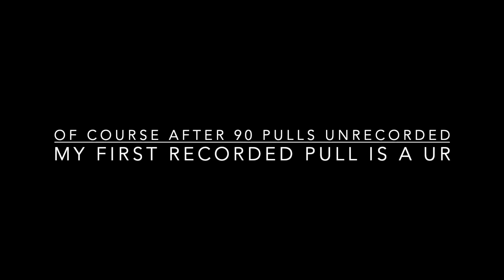Who to Choose for Hot (Revived) Witch Summer 2022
Thought I'd do a should you pull video with a twist since we have two exclusive summer dolls to choose from; well that is for the people who can't afford both.

Music compliments Streambeats.